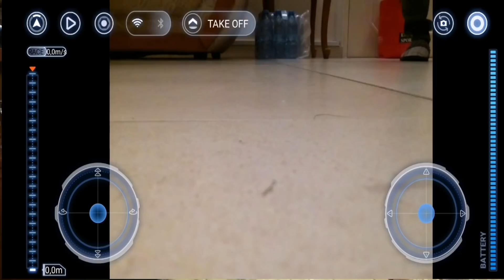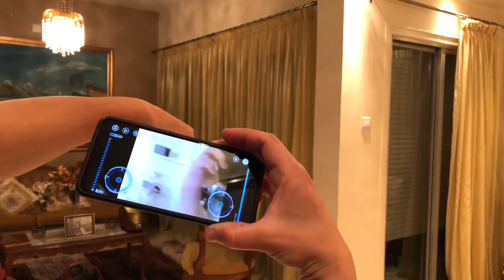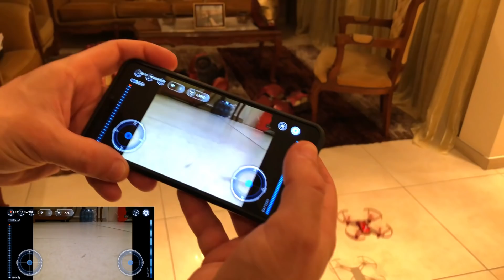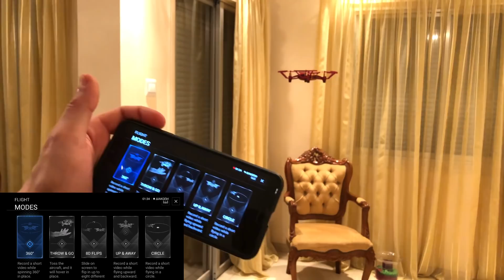Tello iron man flight modes